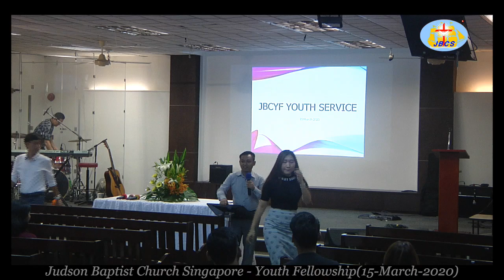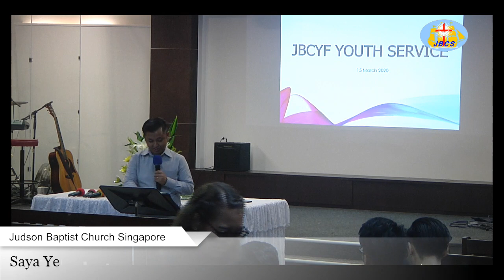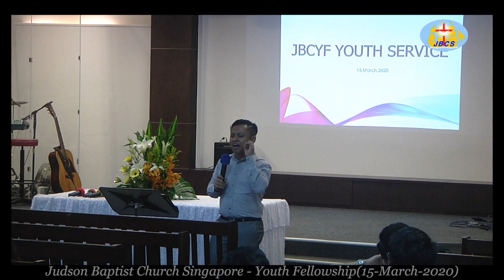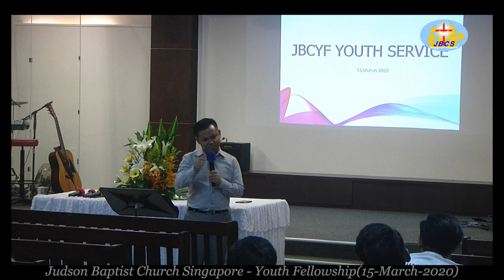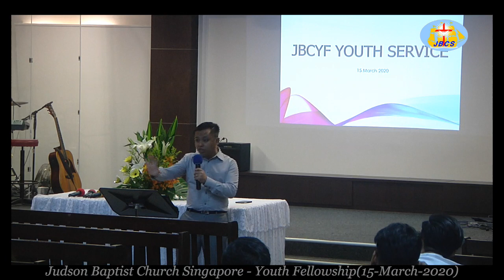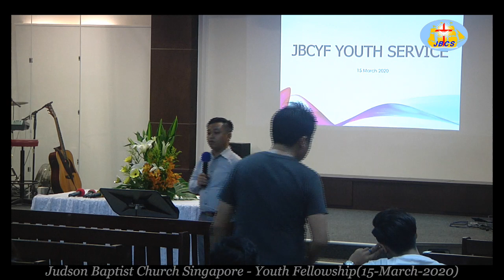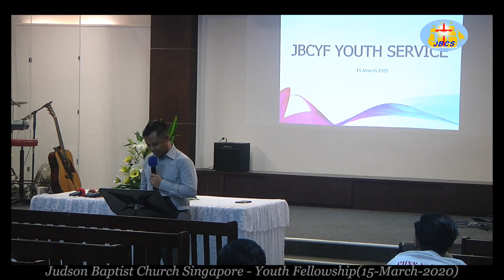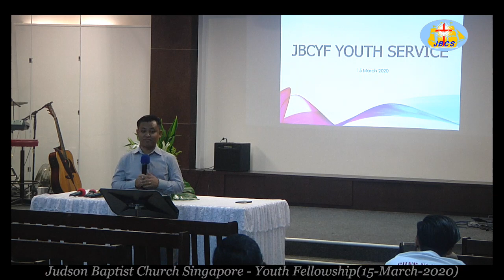Saya Ye - Sermon(JBCYF_15-Mar-2020)